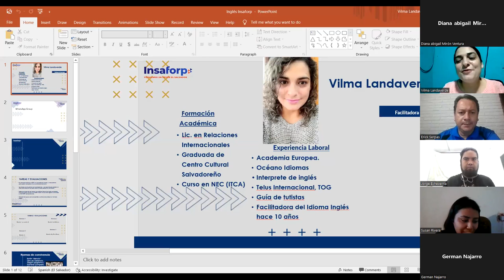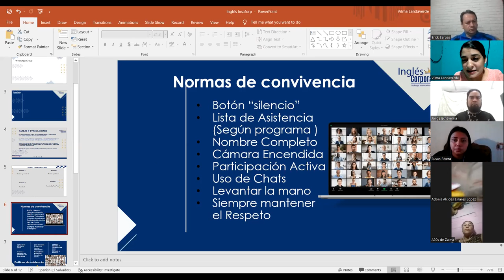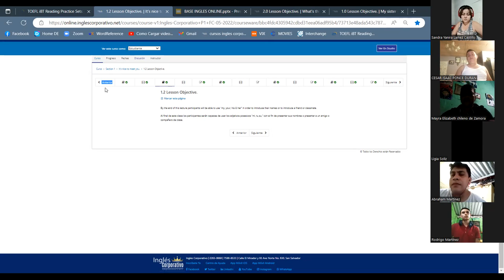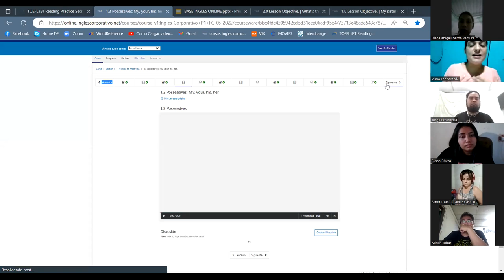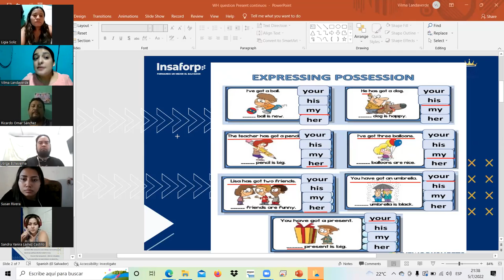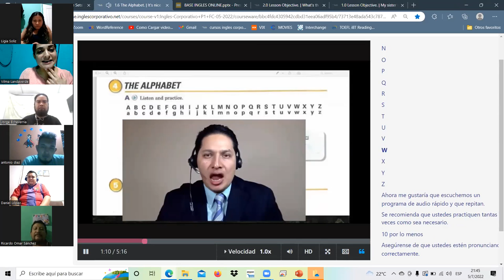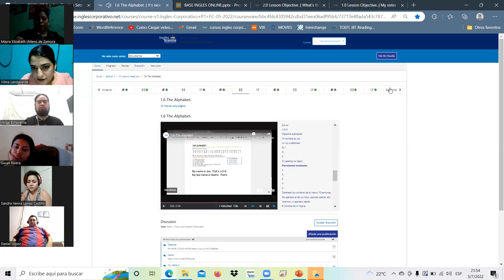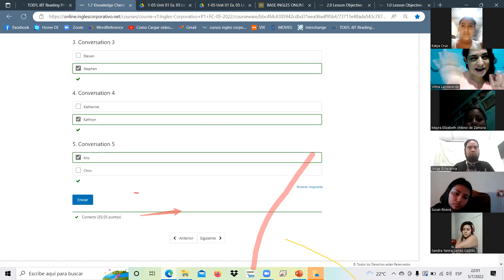Ingles Corporativo-5-jul-22 Possessives- class1